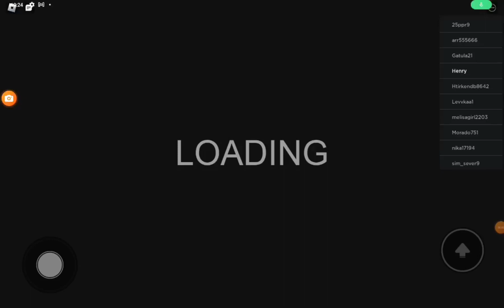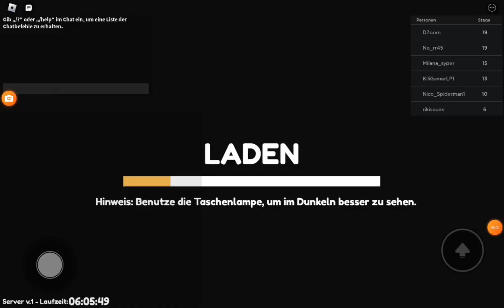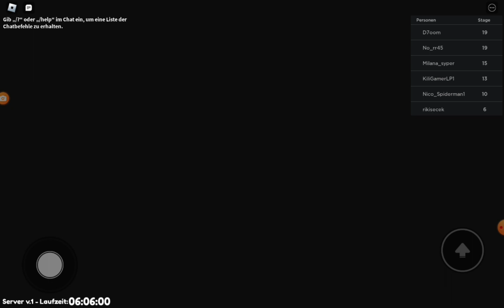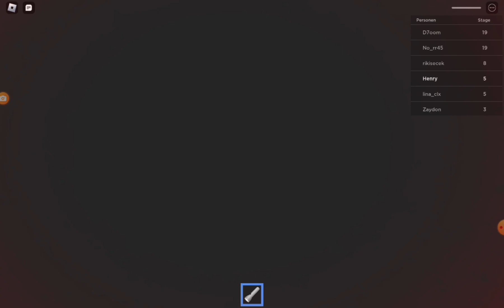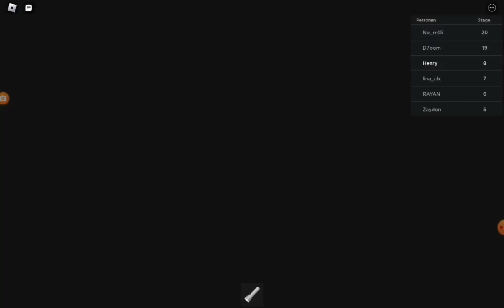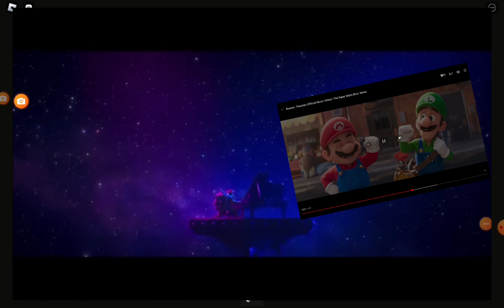ich breche aus von. kp wie er heißt